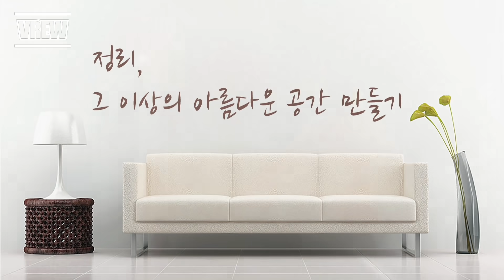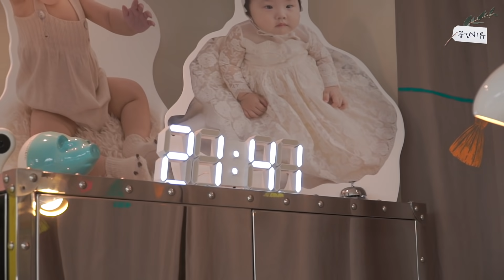ENG) 이윤미,주영훈님 집정리ㅣ2편-아이방 대변신&베란다에 키즈카페 만들었어요!ㅣ공간치유 X 원더마미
안녕하세요 공간치유 공간카운셀러 윤주희입니다
본 영상은 이윤미 주영훈님댁 전체 집정리 리뷰입니다
영상의 길어서 1.2편으로 나누게 되었어요^^
1편은 거실,주방,안방,드레스룸 정리 과정과 리뷰이며
2편은 아이방 공간재구성과 베란다를 키즈카페로 만들어 드린 과정과 리뷰입니다 ^^

밝고 따뜻한 이윤미,주영훈님의 가정 언제나 행복하시고 좋은 일만 가득하시길 바래요^^ 촬영 협조해 주셔서 감사드립니다🙏🏻
클라이언트분에 관한 불편한 댓글은 삼가해 주시면 감사하겠습니다
시청해 주시는 공치 가족분들도 언제나 감사하고 축복합니다❤️

✔️전체 섹션 – 공간재구성+가구재배치+붙박이장설치+베란다바닥재+정리수납+스타일링

언제나 건강하시고 행복하세요 축복합니다 ♡
🌈공간에 관한 모든 시스템이 있는 공간치유
@공간치유 홈페이지 :

☎️공간치유 정리스타일링 / 공간카운셀러 자격증 과정 /공간치유 드림(봉사)
(서울점, 경기점, 천안점,대전점) 외 지점 모집 중
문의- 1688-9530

 ♥ 공간치유 대표 윤주희
공간심리 저서 '오늘부터 그 자리에 의자를 두기로 했다'

● 영상 제작 편집 : 공간치유